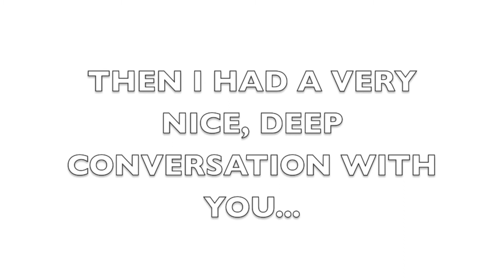MY CAMERA BROKE?!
Yesterday I just worked and had a great length vlog, but something happened to my camera!